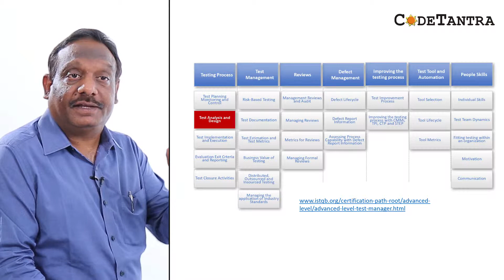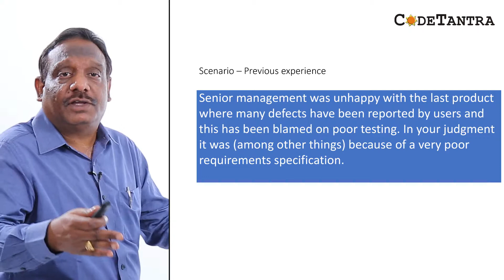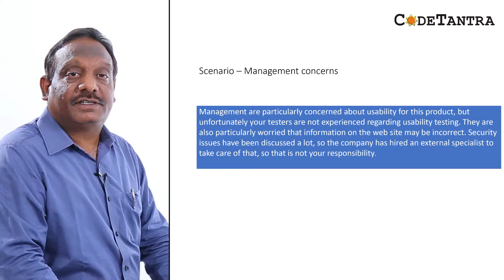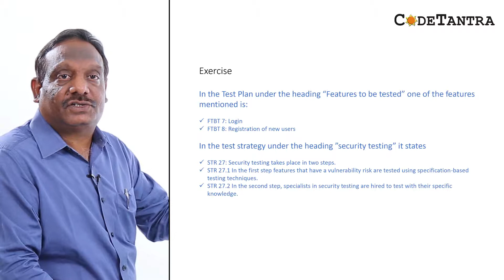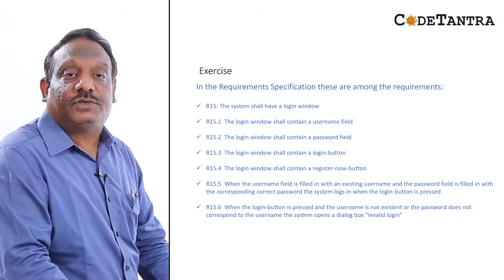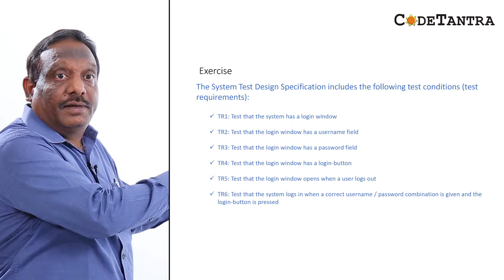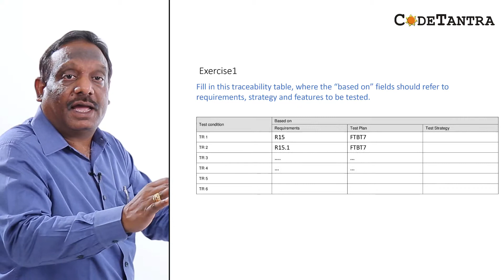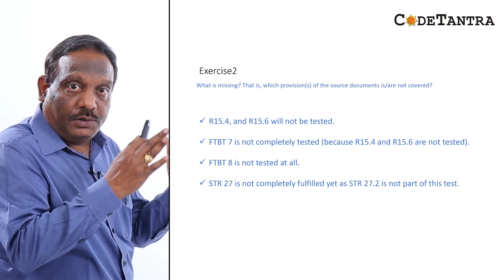13 Test Analysis Exercise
ISTQB Advanced Test Manager Certification Course. Chapter 1 - Test Process. Test Analysis.